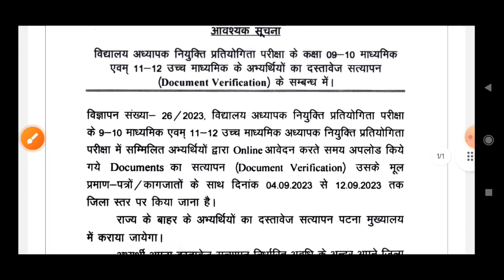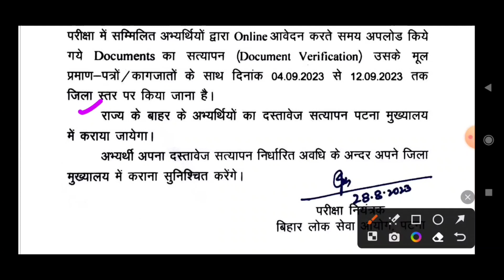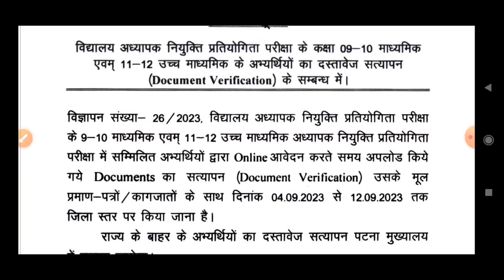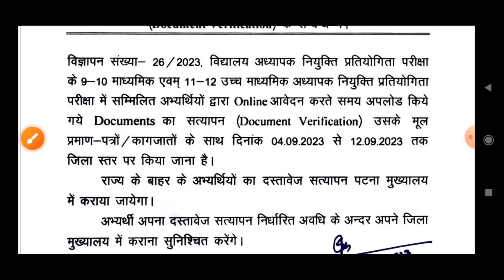Other State DV हेतु नोटिस जारी | पहले यही लोग करा पाएंगे DV | BPSC Teacher Other State DV Notice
यादा जानकारी के लिए मेरे इस वेबसाइट के लिंक पर क्लिक करके पढ़ें -